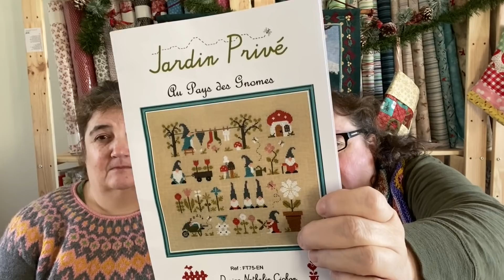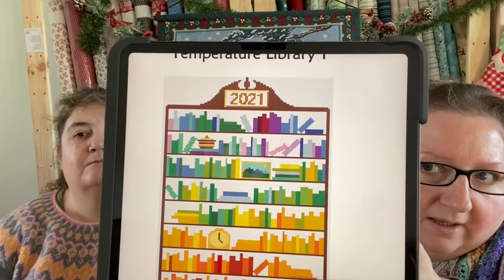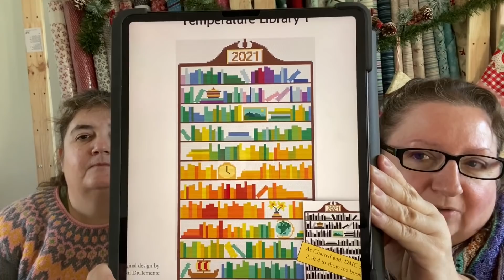The Crafty Toads - 326 - 🎶 It’s All About The Stitch 🎶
Today is all about our cross stitch.  We've each been working on just one project recently and Helen is trying to finish hers before too far into the New Year.  Mary Beth on the other hand is bore and putting it away for now to start something new.

First - our TV viewing.  We binge watched The Mandalorian Season 2 on Disney+ and then we started watching Bridgerton on Netflix and WE LOVE IT SO MUCH!!!

Mary Beth is drinking Green Tea With Citrus from the Magic Tea Box we got for Christmas.  Helen was drinking the Green Tea With Mint We highly recommend both. Mary Beth's Mug

Mary Beth has been working on her Aux Pays Des Gnomes

Helen is trying to finish her Bear and the Tree by Madame Chantilly

Mary Beth's new project is a Temperature Cross Stitch project for 2021 designed by Kristi's Corner.